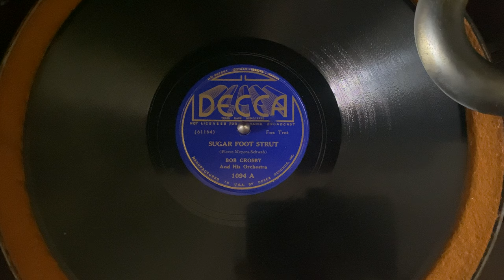Sugar Foot Strut - Bob Crosby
Music by Billy Pierce, lyrics by Henry Myers and Charles M. Schwab. Performed by Bob Crosby and His Orchestra. Recorded 6/12/36.

Record label: Decca
Phonograph: Victor Victrola VV 4/7 (1927)